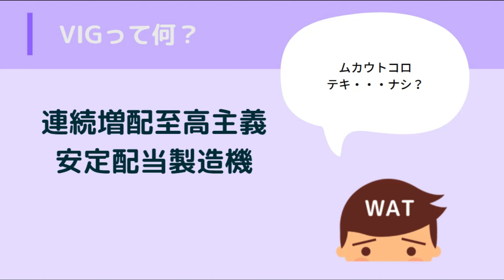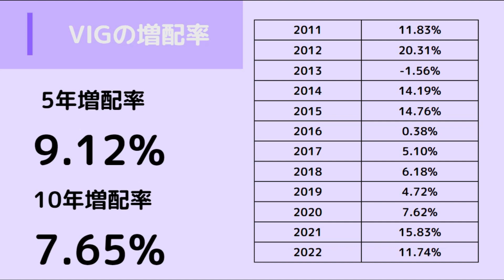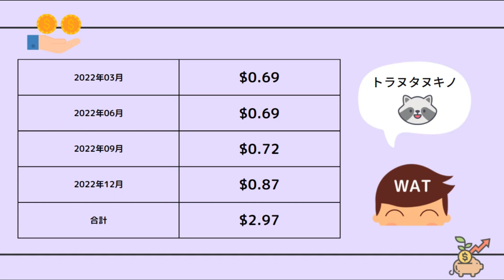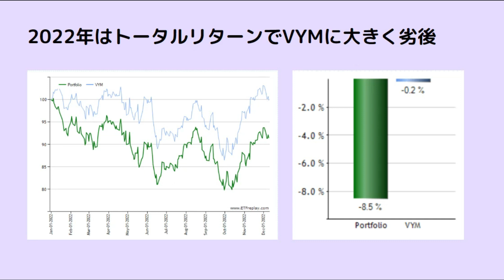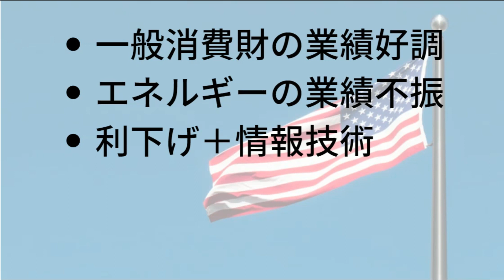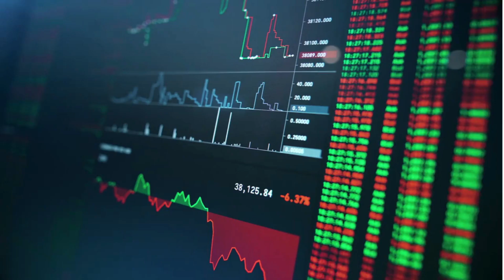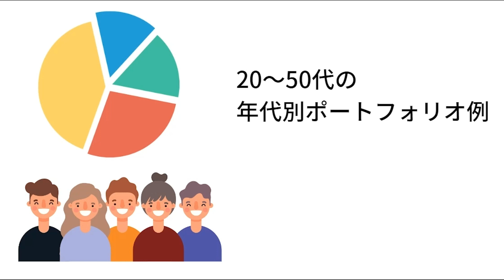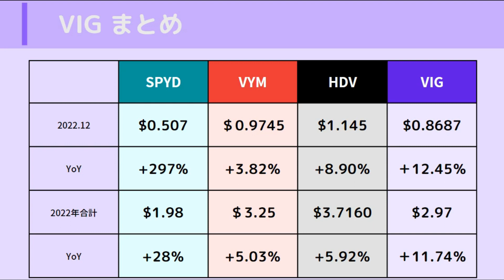連続増配ETF VIGの配当金発表。安定の増配でしたが2023年はVYMよりもHDVよりもVIGの方が期待できると予想します。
分散投資の基礎・実例が学べる無料書籍　はじめての資産運用

VIGも文句なしの増配でした。連続増配企業で構成されているのでこの安定感は文句なしですね。
配当貴族指数の投資信託も登場し、米国株は今連続増配が小さなトレンドです。
2023年はVIGは構成セクターから見ても株価上昇も配当も期待できると予想しています。

◆◆◆◆関連動画◆◆◆◆◆◆◆◆
VYMの配当金発表！米国高配当ETF 人気No.1のVYMは新NISAでお得に買えるかも！？

SPYDの配当金が大幅増配！S&P500を上回る成績の高配当ETFだがおすすめなのか？

・米国株
・証券会社の新サービス

◆◆◆◆免責事項◆◆◆◆
勧誘を目的として銘柄紹介はしてません。
動画内情報は、信頼性が高いサイトから引用していますが、正確性を保証するものではありません。
また投資/売却行為等について、責任を負うものではございません。